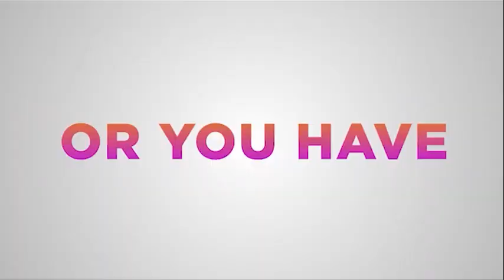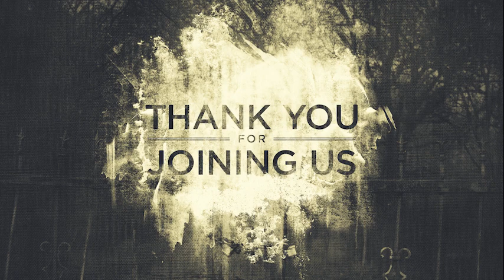Easter Worship - April 12, 2020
Featuring Bishop Ken Carter as our guest speaker.